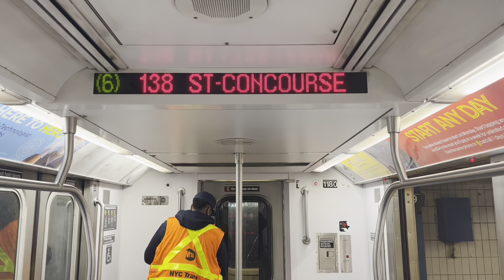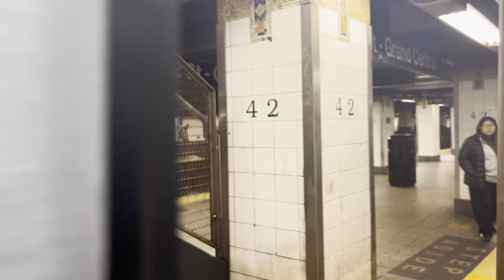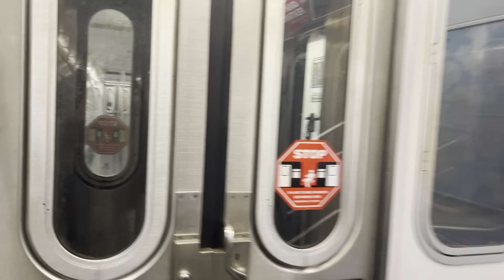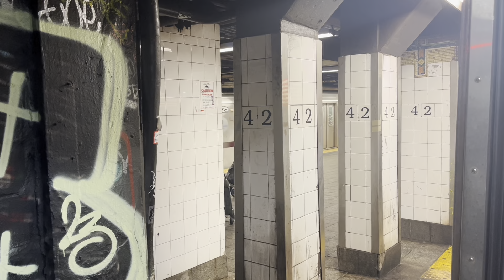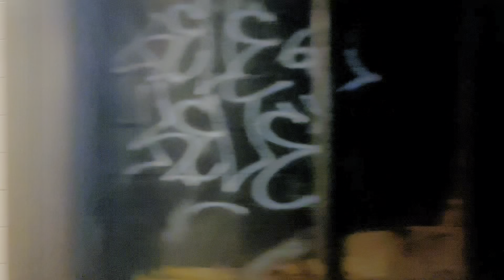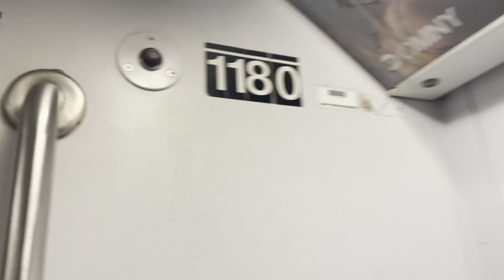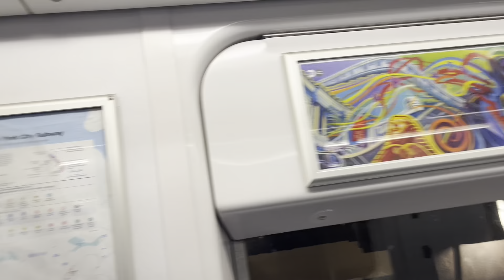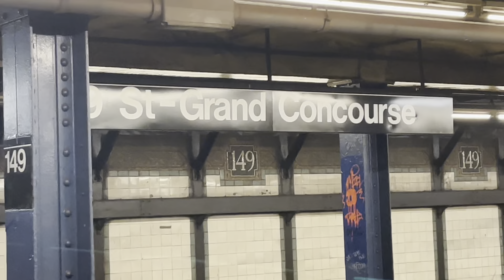Full Ride R142 (6) train via Lexington Avenue Local & City Hall Loop Roundtrip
(6) service runs in two sections on a modified schedule

Dec 9 - 11, Sat 12:01 AM to Mon 5:00 AM
1. Between Brooklyn Bridge-City Hall and 125 St and via the (4) to/from 149 St-Grand Concourse (every 8 minutes days and evenings)

2. Between 125 St and Pelham Bay Park (every 12 minutes days and evenings)

Transfer at 125 St Accessbility to continue your trip.

Note: Uptown 6 trains skip the 138 St-Grand Concourse (4) station.

What's happening?

Track maintenance

Yard: Westchester

Train: R142 #1180 to #1176 & #1161 to #1165 from Jerome Yard

Route: (6) train from 149 Street Grand Concourse to Brooklyn Bridge-City Hall via Lexington Avenue Local & from Brooklyn Bridge-City Hall to 149 Street Grand Concourse via Lexington Avenue Local